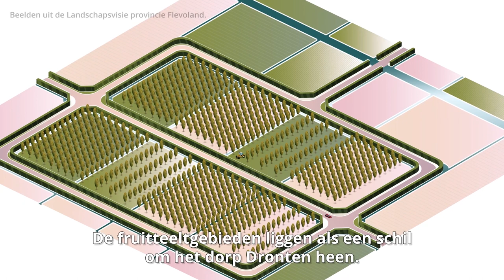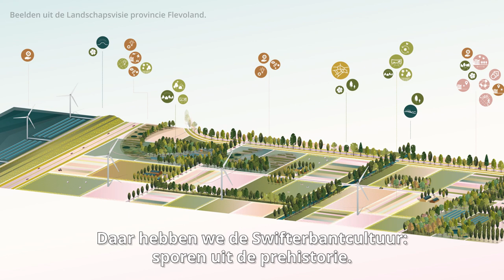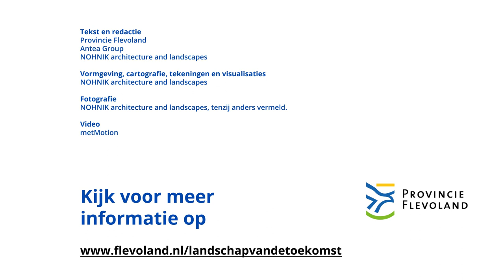Provincie Flevoland - Op reis door Flevoland: het landschap van de toekomst afl. 1 - Dronten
Waar ben je trots op in het landschap van Gemeente Dronten? Wethouder Roelof Siepel laat het zien aan gedeputeerde Jan de Reus van provincie Flevoland. Meer weten